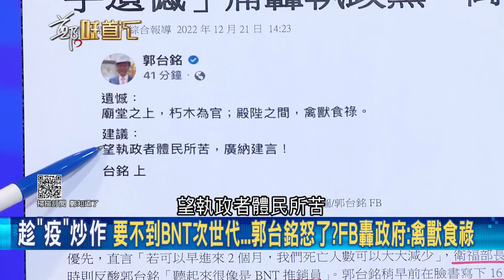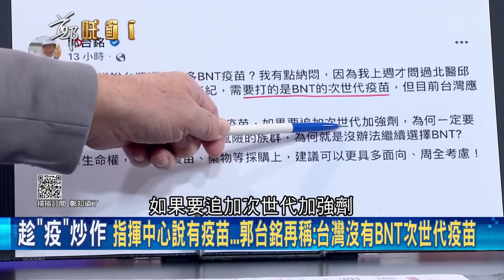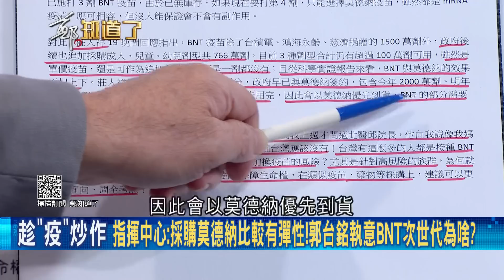富士康可能比較需要郭董的BNT? 郭台銘執著於BNT次世代全因生意考量 辱官員"禽獸"還逼政府買單? 梁文傑怒斥:把支票賴給政府!｜鄭弘儀主持｜【鄭知道了 精選】20221221｜三立iNEWS